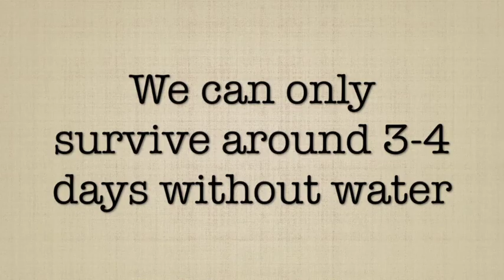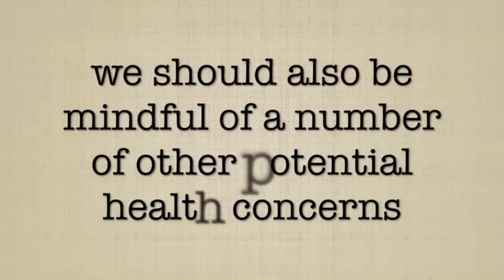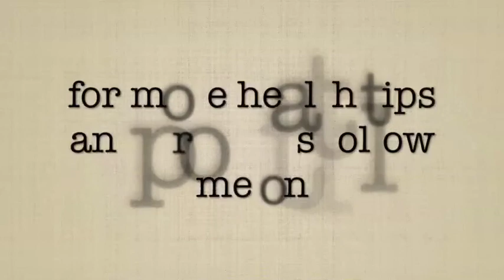Water - why do we need water for healthy living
Why do we need water? The many benefits of water and health tips.